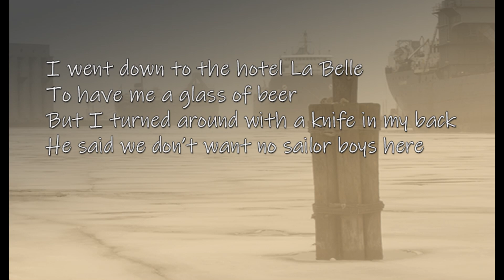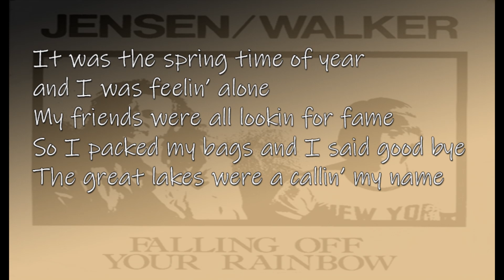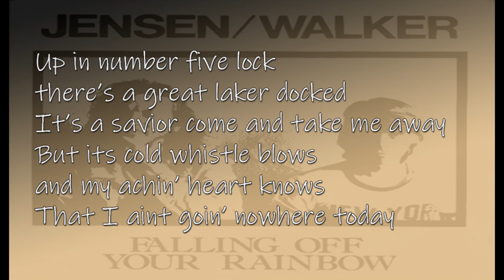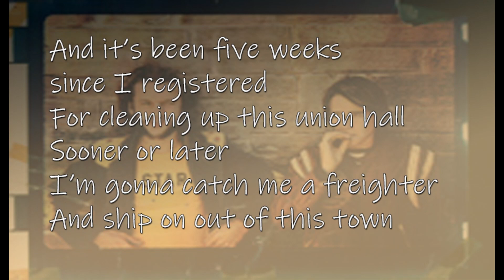Five Weeks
Well this is the original studio recording of 'Five Weeks' transferred to digital from chewed up vinyl...It was recorded 12 years later for my first CD Songhouse with a whole new cast of characters. This is the "purist" version with Mr. Walker's lick mastery and nice two part harmony left and right channels. The whole story of the song is told in my book 'These Streets I Know'